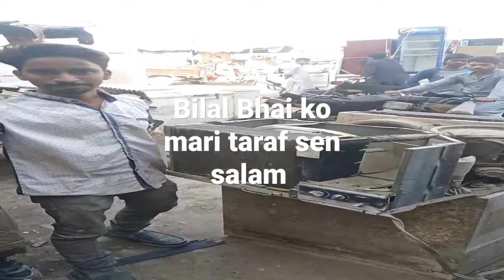All Karachi Scrap Ac Dealers